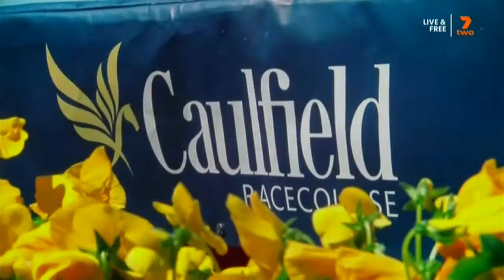MRC CAULFIELD Sir Rupert Clarke Stakes History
MRC CAULFIELD Sir Rupert Clarke Stakes History  17 September

Race History and D Oliver Recap 1990 SHOW DAY CUP

SEVEN HORSE RACING VISION

See